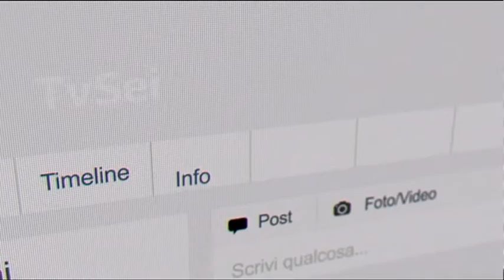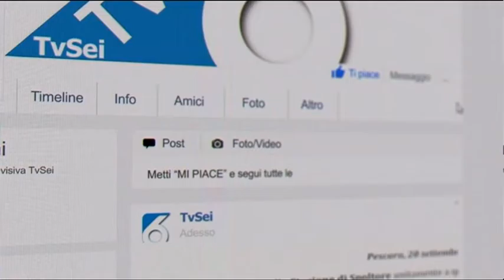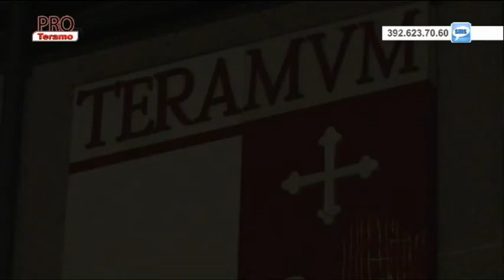Pro Teramo 8^ puntata del 18 ottobre 2016